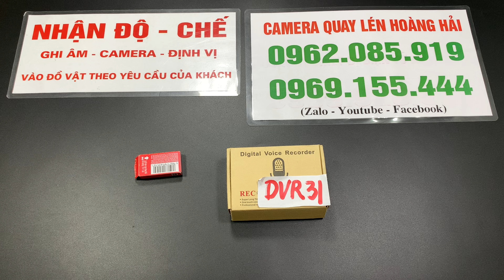ĐÃ CÓ Máy Ghi Âm Sony DVR-31 Nhỏ Nhất Hành Tinh , Máy Ghi Âm Nhỏ Gọn Bỏ Túi Tiện Lợi Ghi Âm Cực Nhạy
Loại sản phẩm: Máy Ghi Âm Mini
Bộ nhớ 8GB: Sử dụng dễ dàng, cắm vào là chạy, không cần ổ đĩa Hỗ trợ U Disk
Thời gian sạc: Khoảng 1 giờ
Thời gian làm việc: Khoảng 20 giờ cho một lần sạc
Có thể lưu trữ tới 500 giờ âm thanh
Sạc pin: Kết nối giao diện USB với máy tính.
Hướng dẫn vận hành:
Chuyển đổi MP3: Cắm tai nghe vào và nhấn nhanh Nút (-) để chuyển đổi chế độ phát MP3 khi đèn báo chuyển sang màu đỏ và nhấp nháy chậm.
Ghi âm khi sạc: Khi ghi âm, hãy cắm cáp USB vào để kết nối máy tính hoặc nguồn điện, có nghĩa là nó đang sạc để ghi âm. Khi sạc, cả đèn đỏ và đèn xanh lam đều nhấp nháy và đèn sau sáng lâu nghĩa là sạc đầy. Tổng thời gian sạc là khoảng 2 giờ.
Đồng bộ thời gian: Khi kết nối máy tính qua USB, mở ổ đĩa để chạy ứng dụng SetTime.exe đồng bộ thời gian. Nhấp chuột phải vào tệp này để xem thuộc tính và thời gian ghi.
Kết nối máy tính: Cắm cáp USB vào để kết nối máy tính và tìm đúng ổ đĩa để lưu và mở tệp.
gói bao gồm:
1 x Máy ghi âm nhỏ
1 x Tai nghe
1 x Cáp USB
1 x Hướng dẫn sử dụng